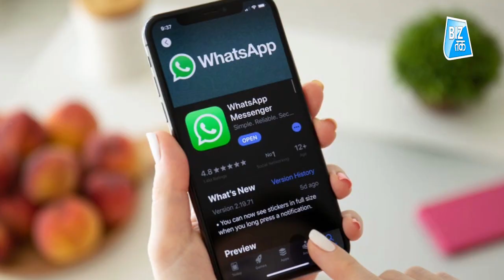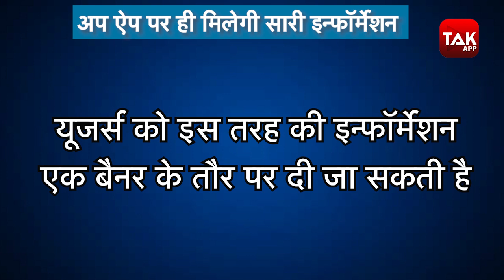WhatsApp | यूजर्स पर अपनी नई पॉलिसी थोप रहा WhatsApp! | Biz Tak